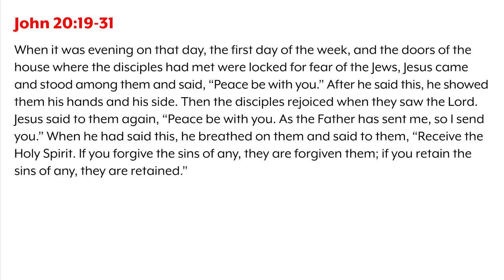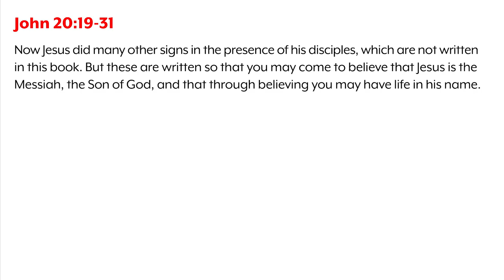#144 Rev’d Up for Sunday | "Doubt and Forgiveness" John 20:19-31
This next story is so jam-packed, it's hard to decide where to begin! Peter Walsh, Elizabeth Garnsey, and John Kennedy discuss Thomas and his doubt, Jesus' ability to appear out of nowhere, spirituality vs religion, and the type of forgiveness Jesus is talking about.

Want to have your question or comment featured on the podcast? Leave a voicemail on our Rev'd Up hotline!